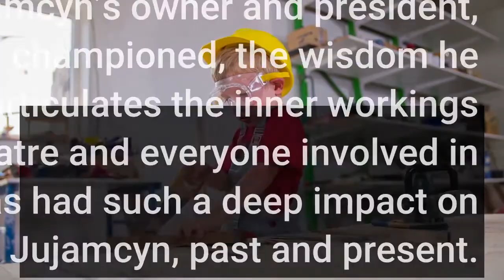Broadway’s Longtime Jujamcyn Exec Jack Viertel Announces Retirement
Jack Viertel, whose 34 years with Broadway’s Jujamcyn Theaters included stints as both the Creative Director and, more recently, Senior Vice President, announced his retirement today, effective as of the end of 2021. In a statement, Viertel said, in part, “as the song says, the days grow short when you reach September, although I feel like I’m really only in mid-August. Still, it was time to move along, with gratitude for everything Jujamcyn has given me. ” Viertel said he is working on a new book and will continue to serve as a freelance creative consultant on other projects. See his full statement below. Viertel joined Jujamcyn in 1987, launching his career there that would include involvement in numerous award-winning and acclaimed productions, including such era-defining stagings as Into The Woods, M. Butterfly, Angels in America, Jelly’s Last Jam and The Secret Garden. He’d also play an instrumental role in bringing to the stage six of August Wilson’s ten–play “Century Cycle”, beginning with the Pulitzer Prize-winning The Piano Lesson.“The work that Jack has created, ” said Jordan Roth, Jujamcyn’s owner and president, said in a statement, “the artists he has championed, the wisdom he has shared, the way he understands and articulates the inner workings of the form, the love he has for the theatre and everyone involved in making it – all of this, all of him, has had such a deep impact on me and I know on everyone at Jujamcyn, past and present. We are all forever grateful to him and cheering for him. ”Other productions on which Viertel worked include Jerry Zaks’s production of Guys and Dolls, Grand Hotel, A Funny Thing Happened on the Way to the Forum starring Nathan Lane, Death of a Salesman starring Brian Dennehy, and Proof, among others. Viertel produced the Patti LuPone revival of Gypsy in 2008 and a 2009 revival of Finian’s Rainbow, both at Jujamcyn’s St. James Theatre. He was a co-producer and conceiver of the longest running musical revue in Broadway history, Smokey Joe’s Cafe, conceived the critically acclaimed After Midnight, and served as the dramaturg for Hairspray. The musical and movie The Prom were developed from his original concept. In more recent years his work at Jujamcyn included working as a creative consultant on such shows as Dear Evan Hansen and A Christmas Story, and he played a significant role in the restoration of Jujamcyn’s five Broadway theaters and in the renaming of the August Wilson Theatre (formerly the Virginia Theatre) in 2005. From 2000 to 2020, Viertel also served as Artistic Director of the Encores! series at New York City Center, overseeing more than 60 productions including Hair, Follies, Lost in the Stars, Mack & Mabel, Juno, House of Flowers, Cole Porter’s The New Yorkers, Me and My Girl and 1776. His book The Secret Life of the American Musical was published in 2016.